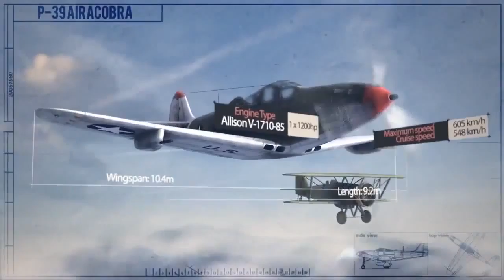World of Warplanes American Warplanes Trailer 103